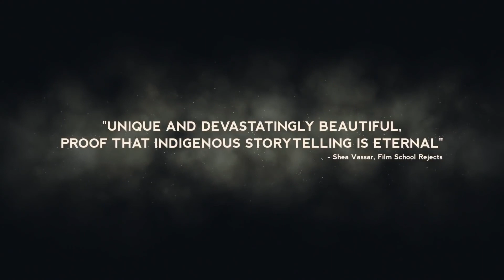Night Raiders - Official Trailer (2021) Elle-Máijá Tailfeathers, Brooklyn Letexier-Hart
2043 - in a dystopian future a military occupation controls disenfranchised cities in post-war North America. Children are considered property of the regime which trains them to fight. A desperate Cree woman joins an underground band of vigilantes to infiltrate a State children's academy and get her daughter back. A parable about the situation of the First Nations, Night Raiders is a female-driven sci-fi drama about resilience, courage, and love.

The film stars Elle-Máijá Tailfeathers, Brooklyn Letexier-Hart, Gail Maurice, Amanda Plummer, Alex Tarrant, Violet Nelson, Shaun Sipos, and Suzanne Cyr. The executive producer is Taika Waititi.

Night Raiders, written and directed by Danis Goulet, arrives in theaters, on demand, and digital on November 12, 2021.